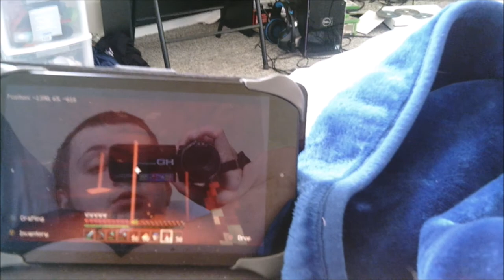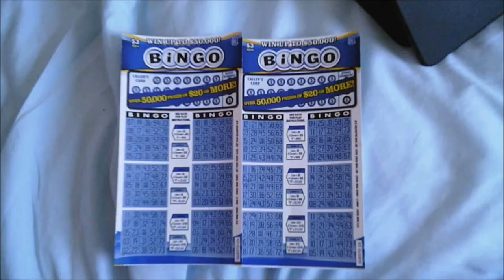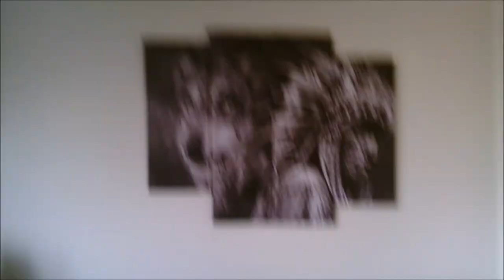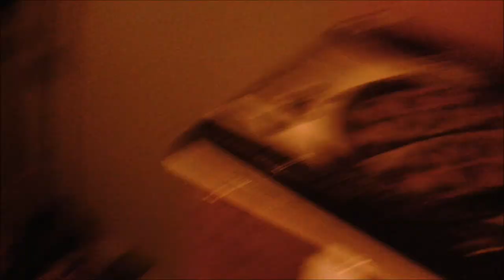(Day 143) Tim Horton's Hot Chocolate!!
it was ok